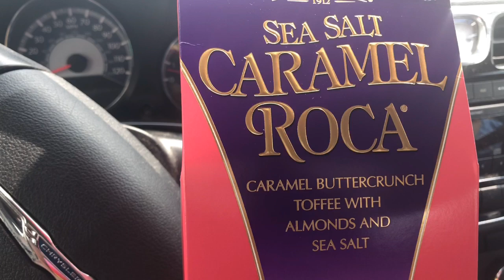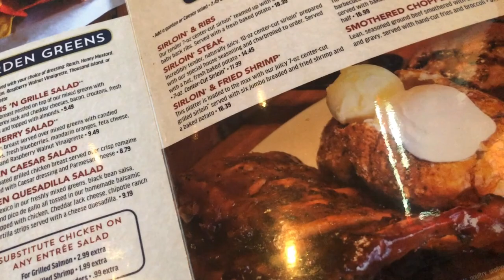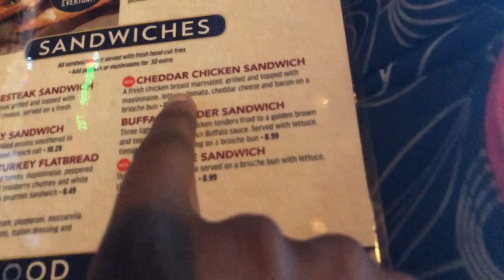BIRTHDAY DAY | VLOGTOBER DAY 3 | TIARA WILLIAMS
Welcome back everyone!! Today we did a little shopping. Later in the day we went to eat dinner for my sisters birthday. I hope you guys enjoy this Vlog 😘